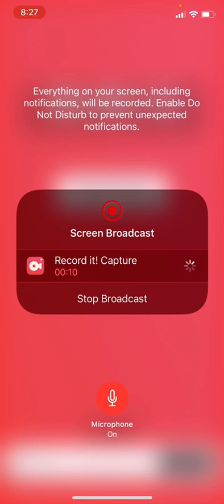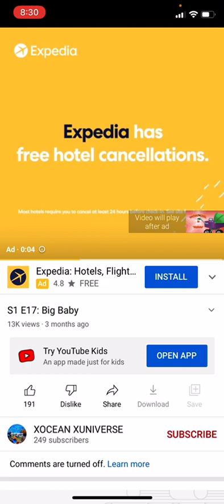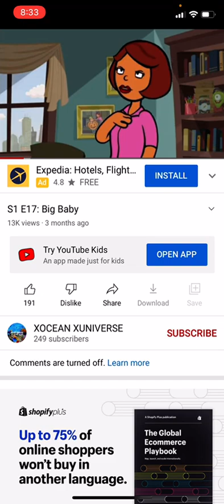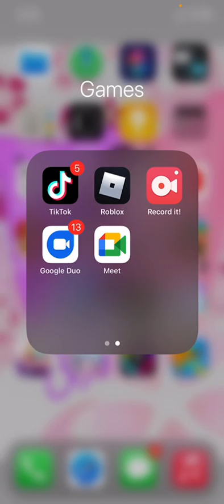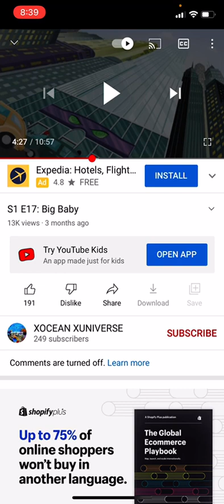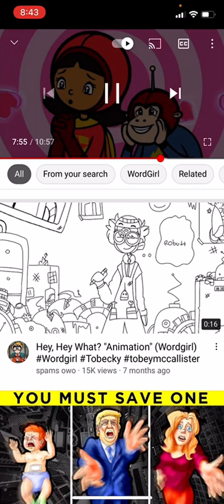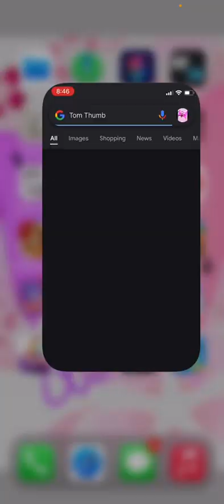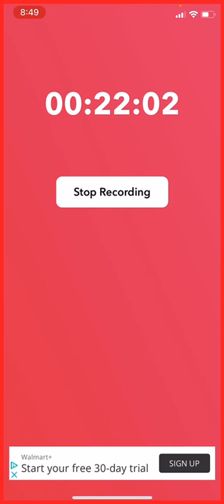Reacting to word girl